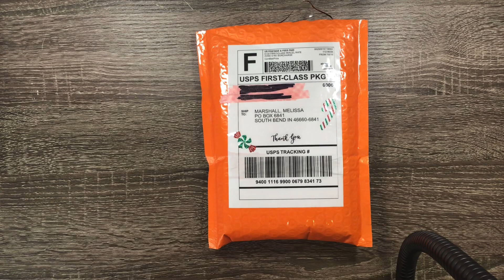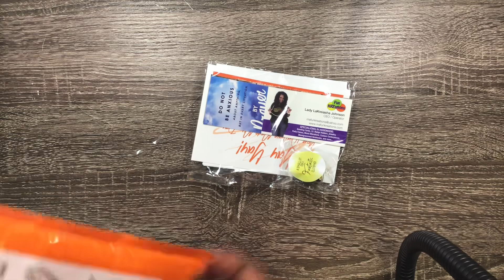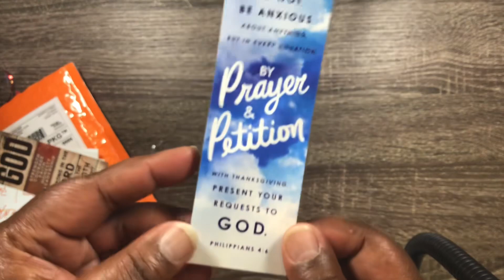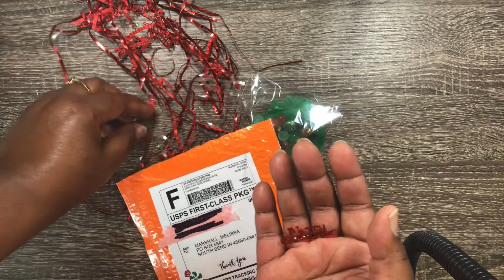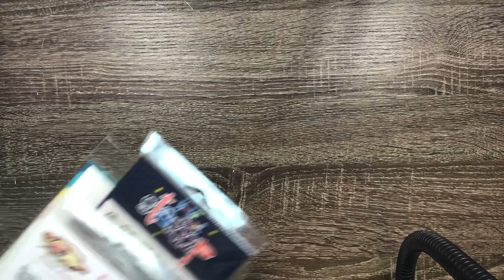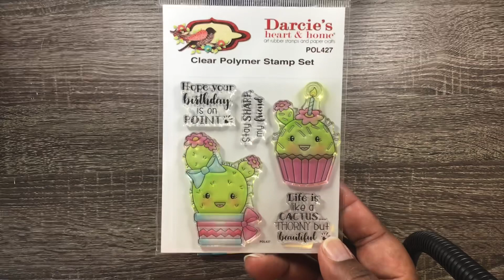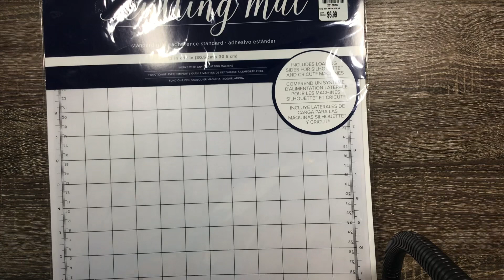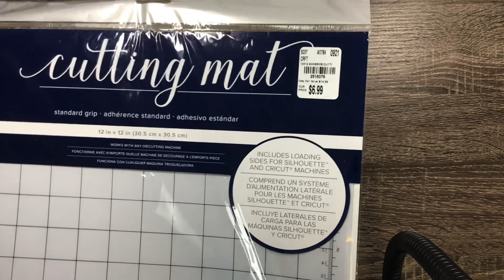Crafty Hauls!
Hi everyone, just coming on to share a few hauls also make sure you head over to check out some of these places and pick up your goodies as well!

Melissa M.
46660

Thanks so much for stopping by, have a blessed and crafty day!